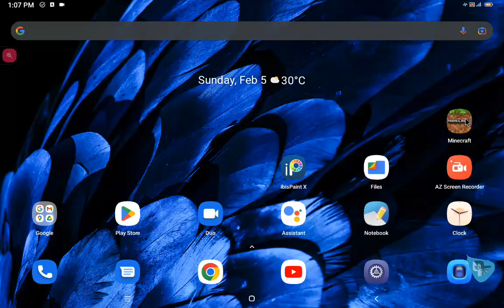Episode 75 5 Minute mineCrafts Hardcore Village Defense 4